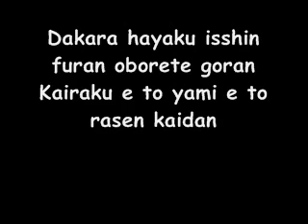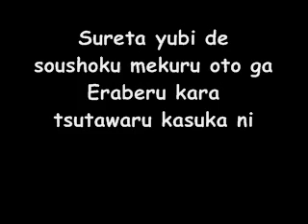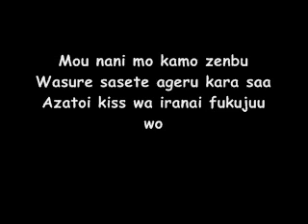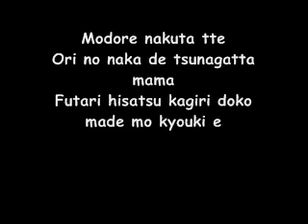Sid - Enamel lyrics